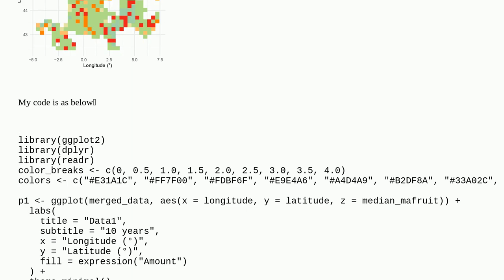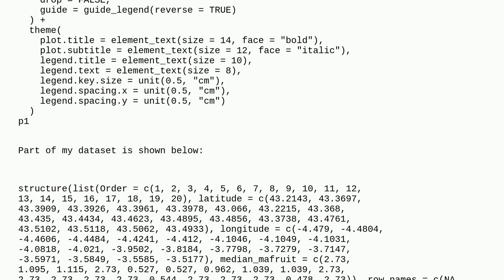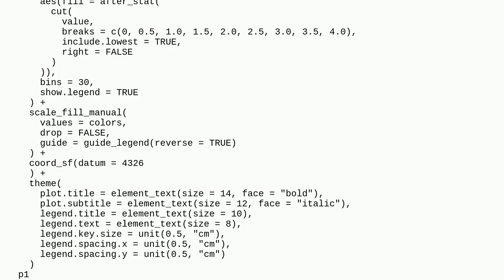How to plot a map based on actual latitude and longitude?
A special thanks goes out to the community

  r latitude-longitude ggplot2 dplyr mapping